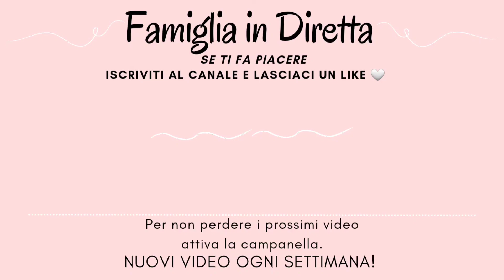Vlog Maratea | Calaficarra 🥰 Un'avventura tutta da Scoprire. Famiglia in Diretta ❤